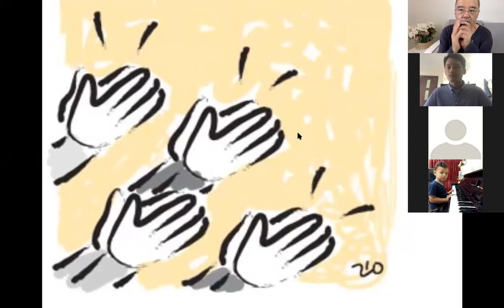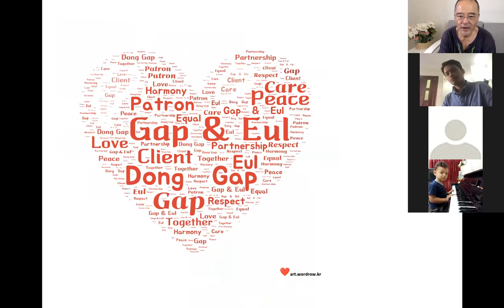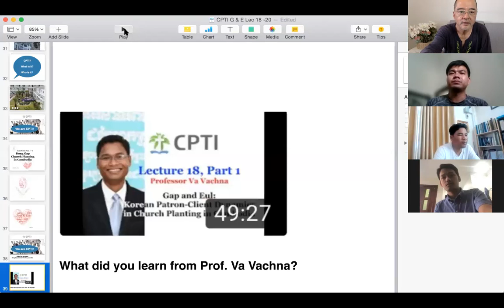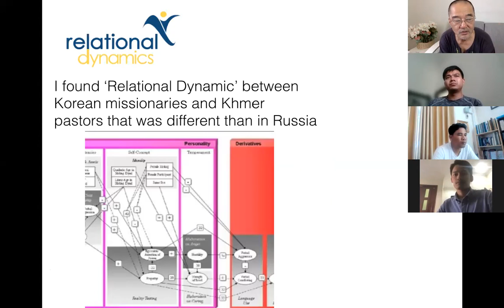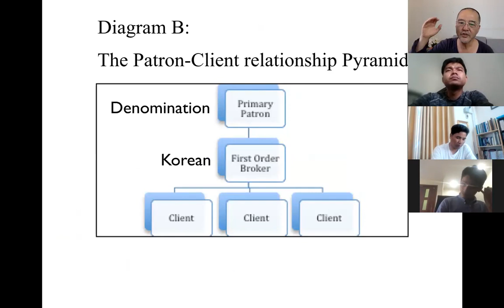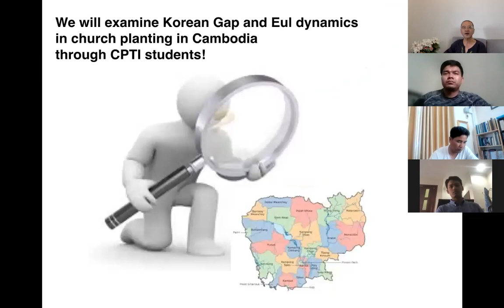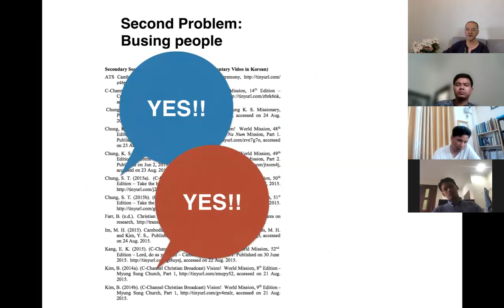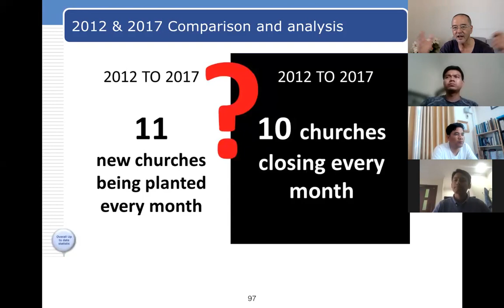CPTI Lecture 19, Part 1: Gap and Eul (Chapter 3)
◆ Korea: KEB Hana Bank, Acct No: 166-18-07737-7, Name : Oh Sukhwan